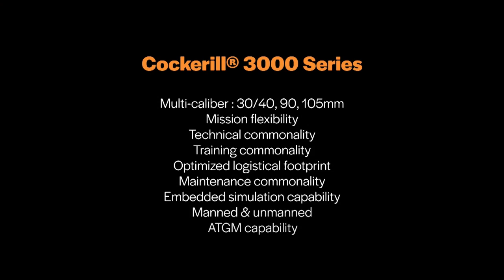John Cockerill Defense - Cockerill® 3105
Cockerill® 3105